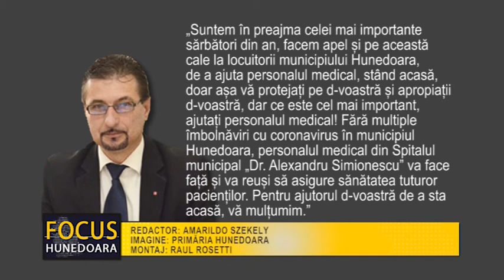HUNEDOARA: STAȚIE DE DISTRIBUIRE A OXIGENULUI LA „INFECȚIOASE”